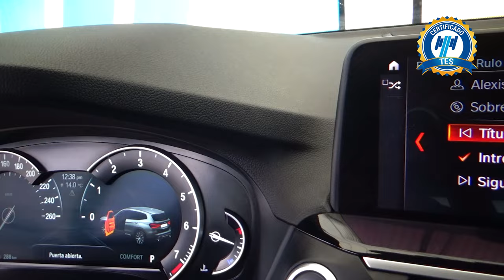BMW / X3 / 2019 - 23613